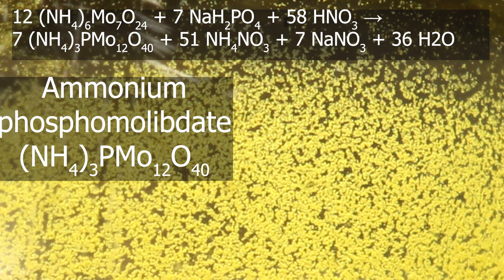Test for phosphate ions with ammonium molibdate (testing H2PO4- with (NH4)6Mo7O24 solution)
Confirmatory test for phosphate ions:
1. Acidify the tested solution with concentrated nitric acid.
2. Add ammonium molibdate solution (NH4)6Mo7O24 (aq)
3. Heat up the test tube with solution in the flame of the burner (do not boil) or in a hot water bath.
4. Formation of bright yellow precipitate confirms the presence of phosphate ions.

Yellow precipitate is ammonium phosphomolibdate (NH4)3PMo12O40
The equation for the reaction is:
12 (NH4)6Mo7O24 + 7 NaH2PO4 + 58 HNO3 → 7 (NH4)3PMo12O40 + 51 NH4NO3 + 7 NaNO3 + 36 H2O